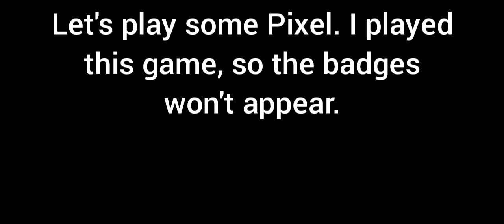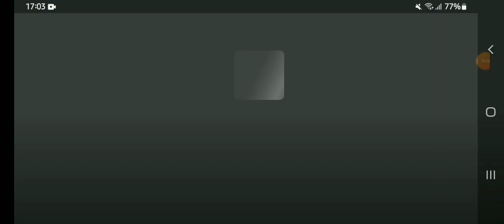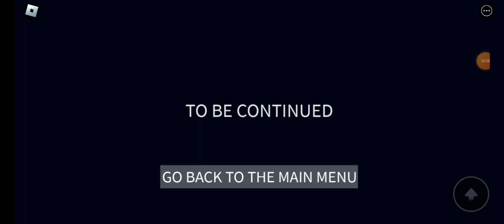Roblox Pixel. Gameplay.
Game: Pixel

Created by: oloafa